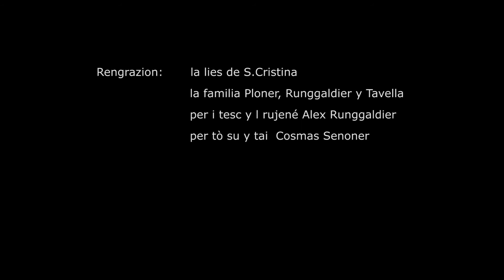Usanzes te Gherdëina - cunsëi de furmazion S.Cristina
Lies de S.Cristina
Test: Alex Runggaldier
Video: Cosmas Senoner

Copyright:
Cunsëi de furmazion S.Cristina